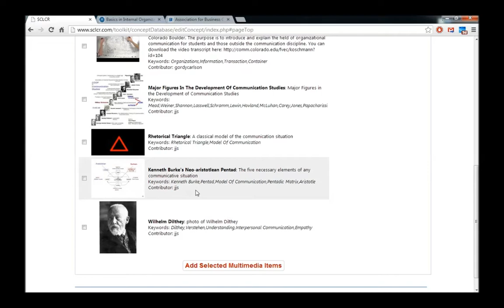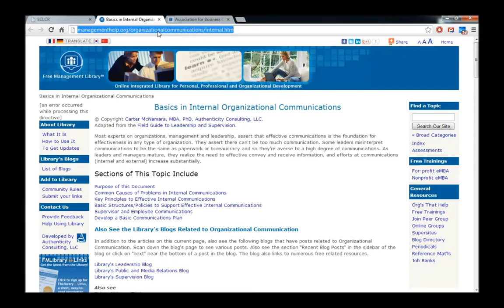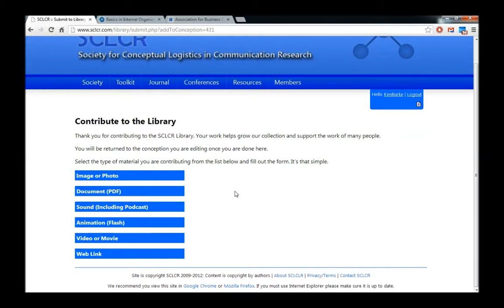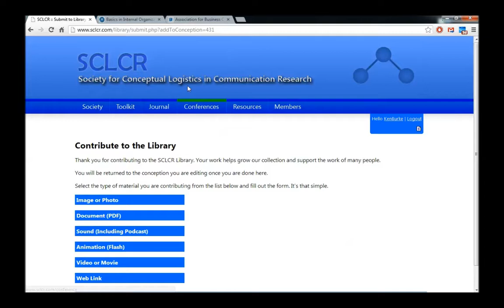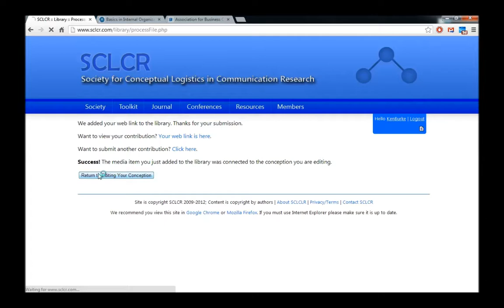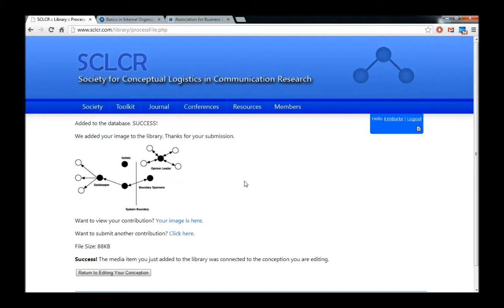How To - Create a Conception (Part 5)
Members of the Society for Conceptual Logistics in Communication Research are invited to contribute to the Concept Database. This short tutorial walks members through the process of adding multimedia items to a conception in the database they've already created. The video assumes you are already a member of SCLCR and have begun working on a submission to the Concept Database but other How To videos on our YouTube page explains these as well.